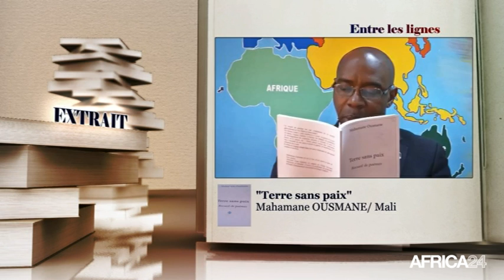ENTRE LES LIGNES - Mali: Mahamane Ousmane, Écrivain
Mali, Le magazine ENTRE LES LIGNES reçoit l’écrivain malien Mahamane Ousmane. Le chef de section des affaires politiques au département Afrique australe du ministère des affaires étrangères nous fait découvrir son oeuvre intitulée “Terre sans paix”.